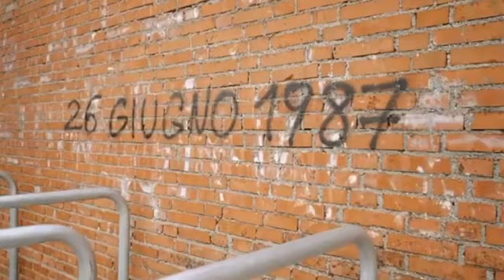As novas camisas do Sport!